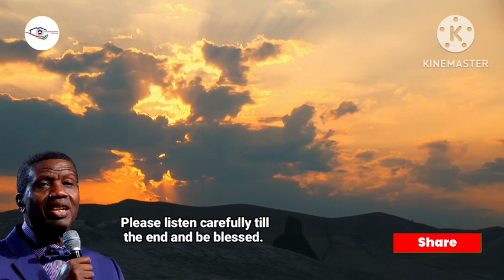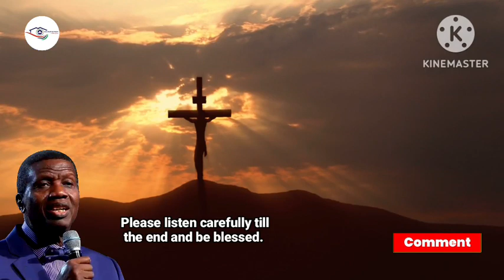THIS SHOCKING TESTIMONY WILL STRENGTHEN YOUR FAITH WHENEVER YOU PRAY - PASTOR ADEBOYE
We are committed:
1) To make heaven.
2) To take as many people with us.
3) To have a member of RCCG in every family of all nations.
4) To accomplish No. 1 above, holiness will be our lifestyle.
5) To accomplish No. 2 and 3 above, we will plant churches within five minutes walking distance in every city and town of developing countries and within five minutes driving distance in every city and town of developed countries.
6) We will pursue these objectives until every Nation in the world is reached for the Lord Jesus Christ